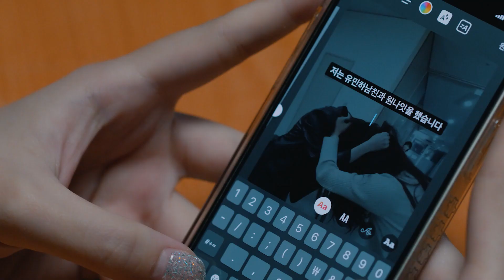[Teaser] WOOJEEWON(우지원) - Leave me alone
WOOJEEWON's Single Album Will Be Released on 18th Oct 12:00 PM(KST)